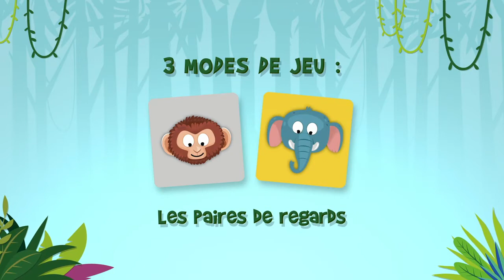Jeu Jungle Speed Kids (728248)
Le jeu Jungle Speed, de réflexe, mémoire et observation devenu classique revient avec une version kids pour enfants, Jungle Speed Kids !